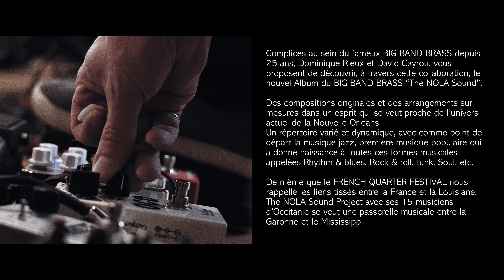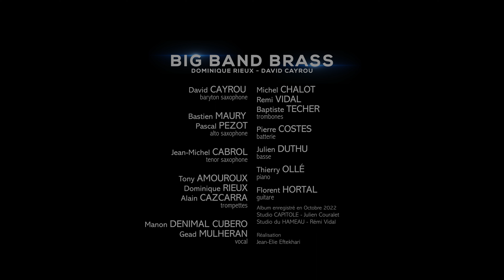TEASER BIG BAND BRASS THE NOLA SOUND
Complices au sein du fameux Big band BRASS depuis 25 ans, Dominique Rieux et David Cayrou, vous proposent de découvrir à travers cette collaboration, le tout nouvel Album du Big band BRASS : ''The NOLA Sound''
Des compositions originales et des arrangements sur mesures en format XXL dans un esprit qui se veut proche de l'univers actuel de la Nouvelle-Orléans. Ils ont invité à se joindre dans cette aventure extraordinaire le chanteur Anglais Gead Mulheran, la chanteuse Manon Denimal-Cubero    et la merveilleuse danseuses et Marchal de cérémonie, Angie Larqué.

Direction Musicale
Dominique Rieux- David Cayrou

Chant :
Gead Mulheran
Manon Denimal-Cubero

Sax
David Cayrou (Bariton)
Jean Michel Cabrol (Tenor)
Bastien Maury (Alto)
Pascal Pezot (Alto)

Trompettes
Tony Amouroux
Dominique Rieux
Alain Cazcarra

Trombones
Remi Vidal
Michel Chalot
Baptiste Techer

Piano
Thierry Ollé

Guitar
Florent Hortal

Basse
Julien Duthu

Batterie
Pierre Costes

Danse
Angélique Larqué

Album enregistré en Octobre 2022
au Studio CAPITOLE par Julien Couralet

Arrangement et composition :
Gilles Arcens
Christophe Violland
Nicolas Gardel
Dominique Rieux
David Cayrou

Mastering :
Quentin Rieux